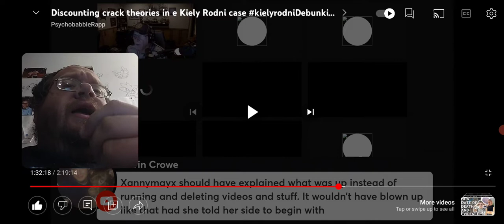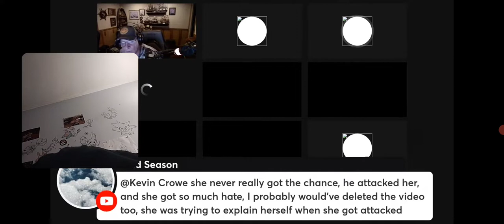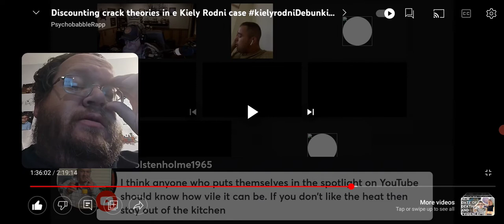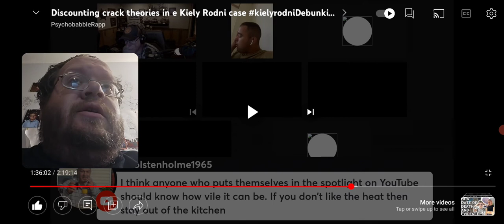Telling People How She Feels Part 2